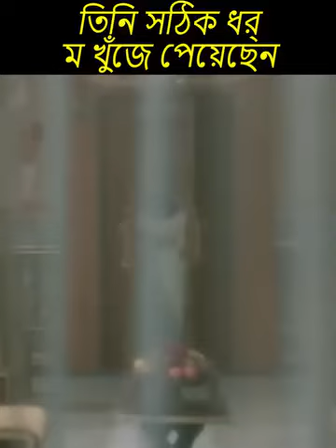15 September 2024